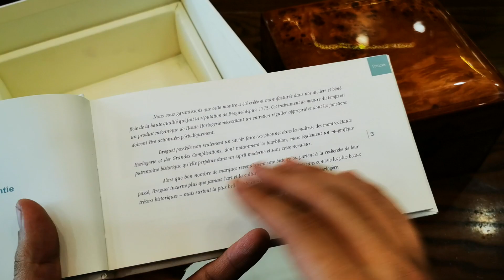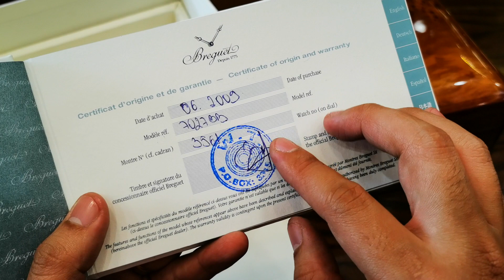[Đẳng cấp & Tinh tế] Breguet Tradition Manual Wind 37mm 7027BB/11/9V6 | ICS Authentic